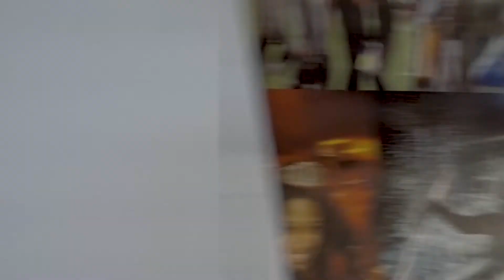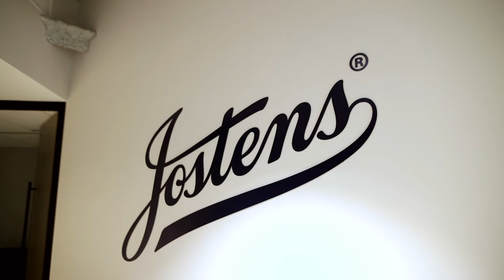Jostens Yearbooks | We Love Yearbook Advisers!